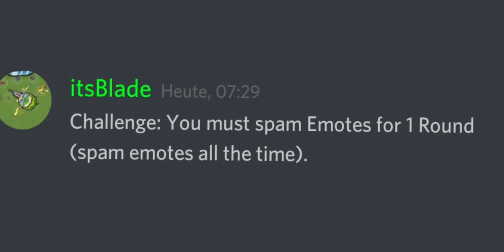Zombs Royale - Spaming Emotes for the Whole Game Challenge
Music Spektrum & Sara Skinner - Keep you